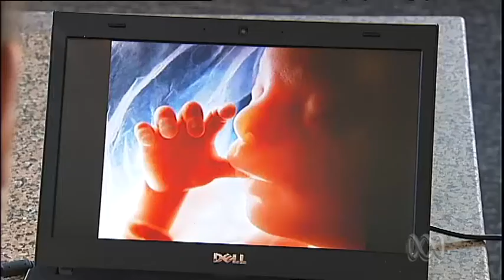Early stress linked to eating disorders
Australian and Canadian researchers are investigating whether eating disorders are triggered by stress suffered in the womb and during early life.